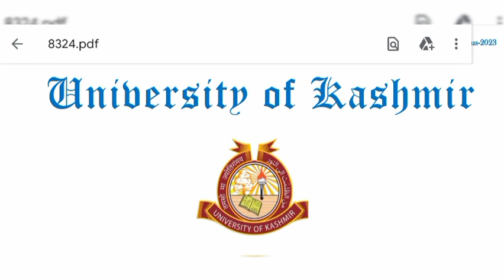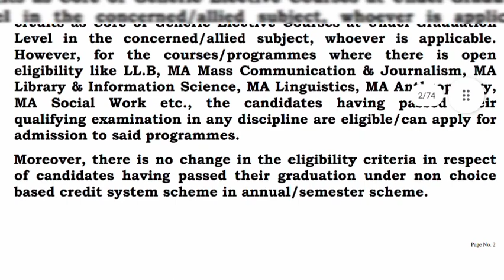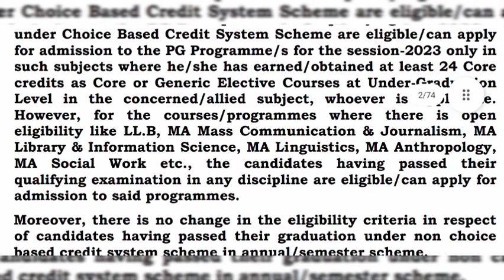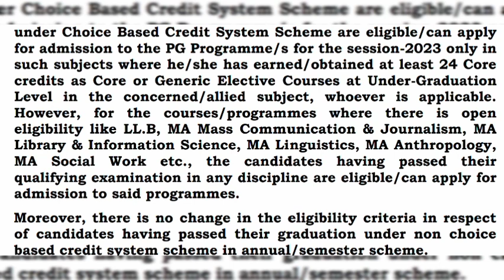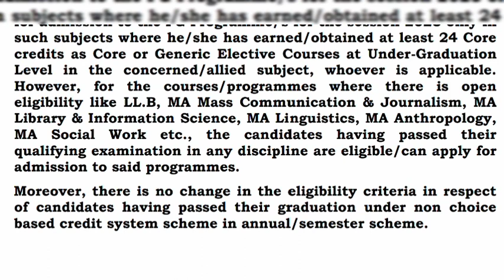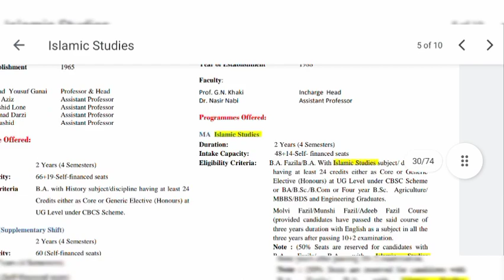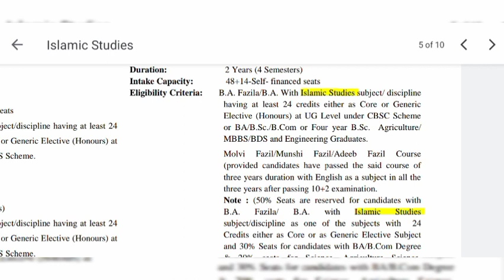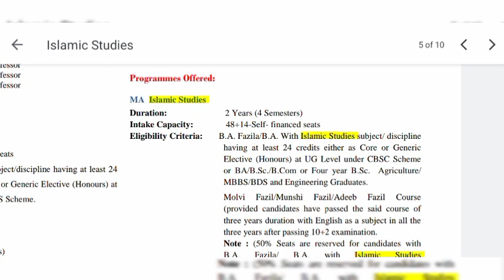Students Doubts Regarding Kashmir University Entrance Subject Wise Eligibility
_____________Disclaimer_______________
Video Is For Educational Purpose Only.Copyright Disclaimer Under Section 107 Of The Copyright Act 1976, Allowenc Is Made For "Fair Use" For Purpose Such As  Criticism , Comment , News Reporting , Teaching , Scholarship And Research .